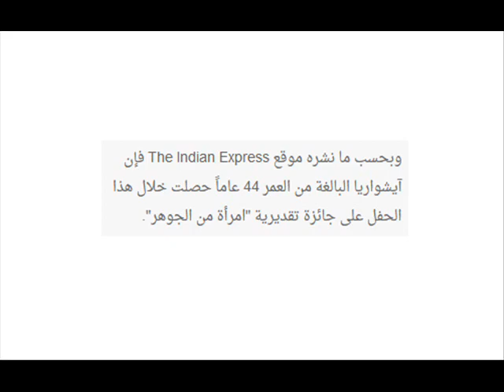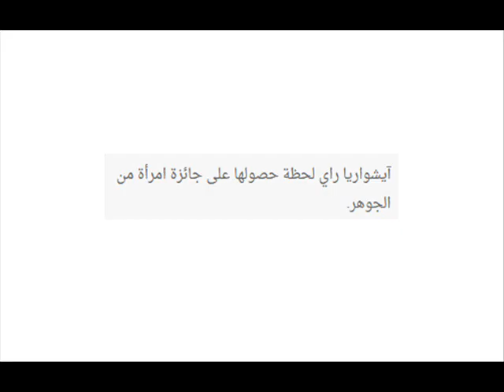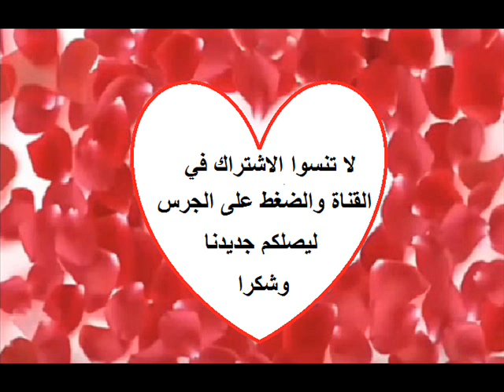خبر سعيد النجمة ايشواريا راي تحصل على هذه الجائزة المشرفة شاهدوها